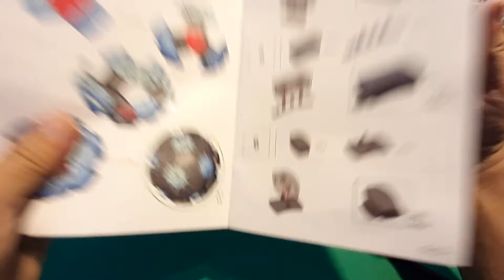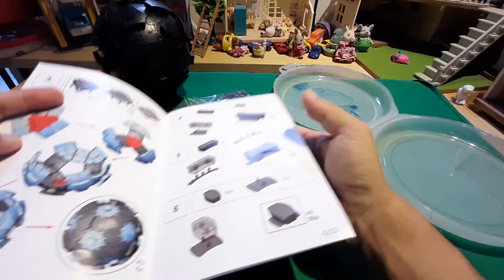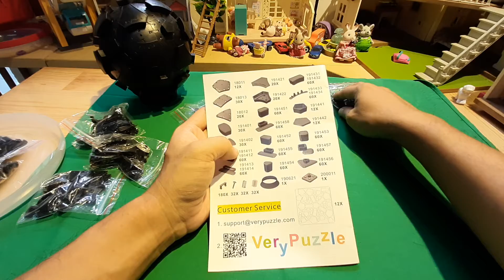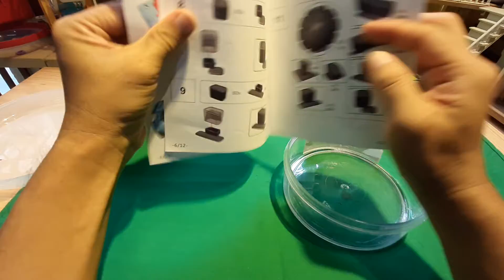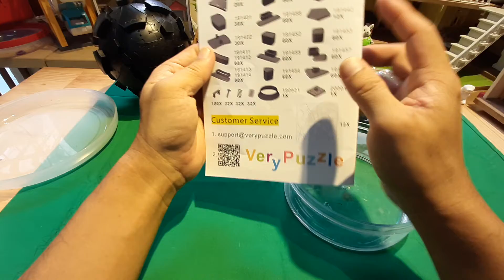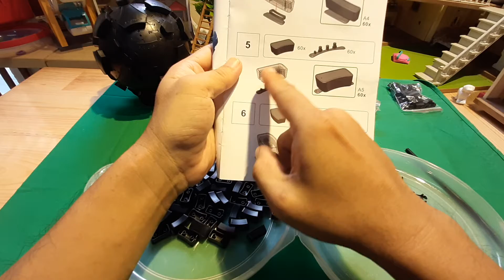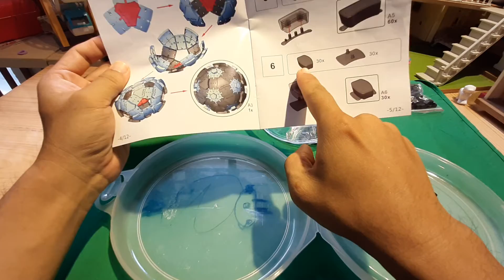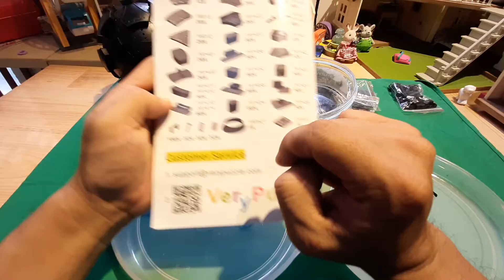Ráp Rubik VerryPuzzle Tuttminx F1 #88 - P4